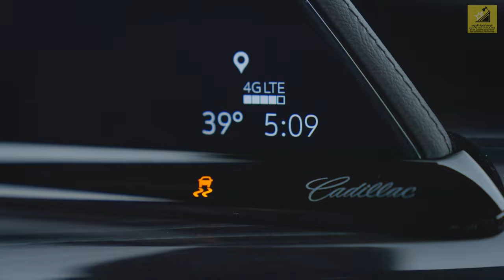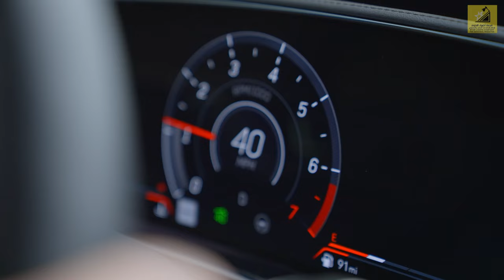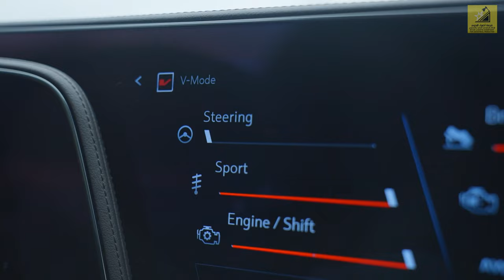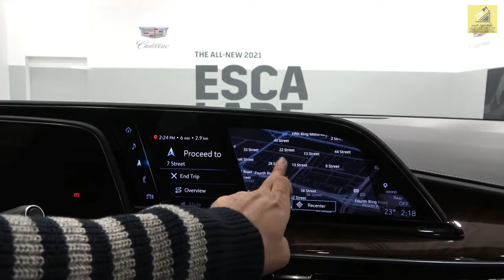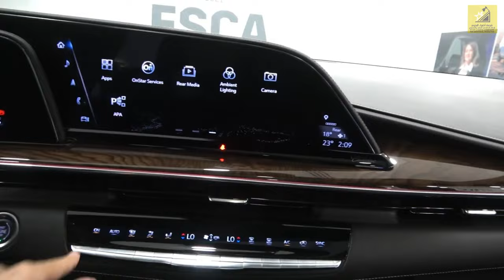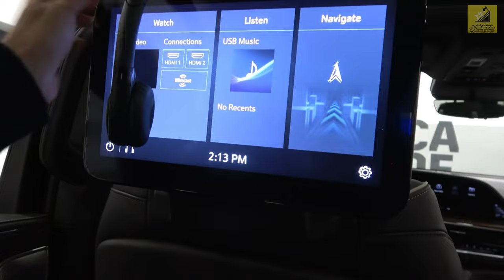غِرِبّان في رمضان (٢) - الحلقة ١١ كاديلاك اسكاليد V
نشكر الشركات المشاركة معنا وكذلك الرعاة
الماسي: اضواء النجوم للإنتاج الإعلامي المرئي والمسموع
الذهبي: Authentic Experts
الفضي: Zone scent